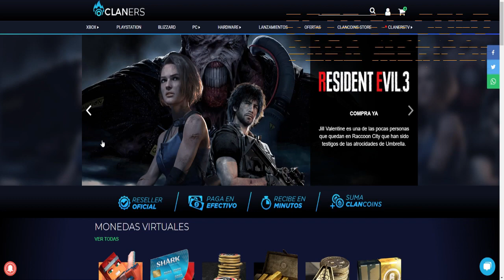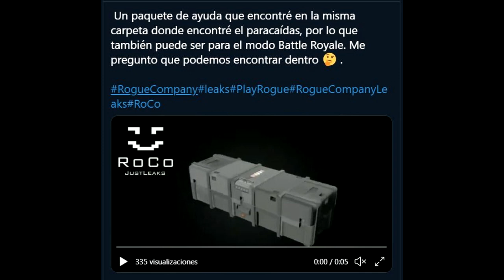SE CANCELA EL BATTLE ROYALE ***ROGUE COMPANY*** Si Iba Haber Battle Royale! || ESP MX